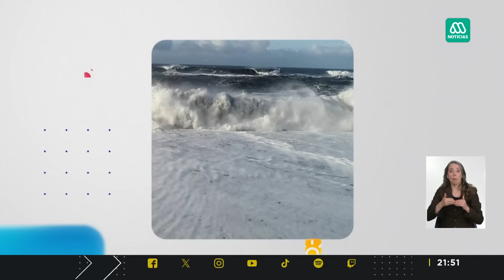¿Cómo se siente un terremoto grado 10 en la escala de Mercalli?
En Megaimpacto revisamos además las inundaciones en España, los incendios forestales que acechan a Chile y el verano sofocante que se acerca.